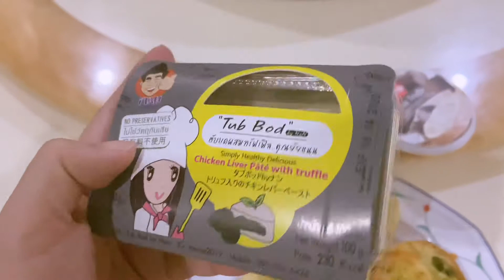Vlog 02 | Weekend Vlog ดูซีรี่ย์ + ทำซุปกิมจิ 👩🏻‍🍳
ช่วงนี้ว่างมากกกก นอกจากทำงานอยู่บ้านแล้ว วันหยุดก็ออกไปได้แค่ซุปเปอร์มาเก็ต แต่อยากกินซุปกิมจิกับอาหารเกาหลีมาก ซื้อมาทำเองไปเล๊ยยย

🎥: iphone 11